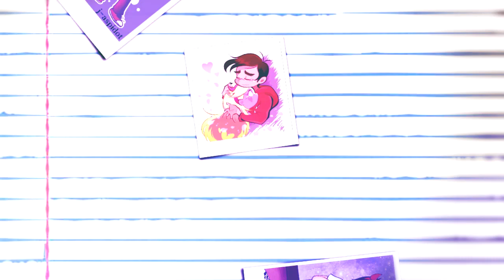Starco - Somebody to u ᵐᵉᵖ ᵖᵃʳᵗ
Its shit thats all i have to say lellll

Part for Flutteraim Cream ;3

Editor: Svp 13
Part: 6
Fandom: Svtfoe
Ship: Starco
MEP status: Open
Host: Flutteraim Cream